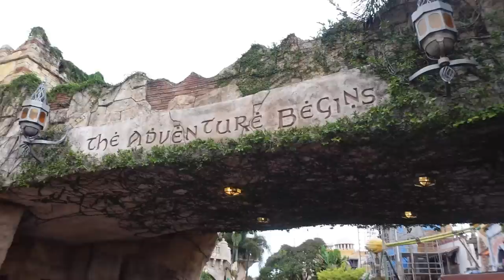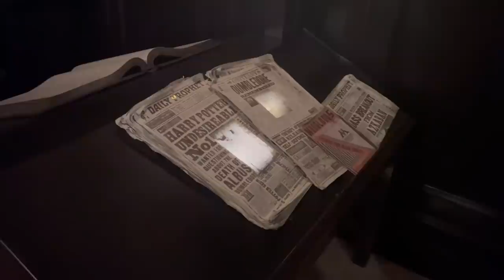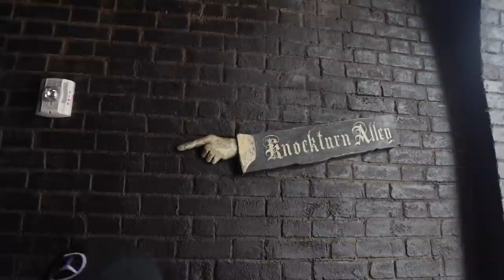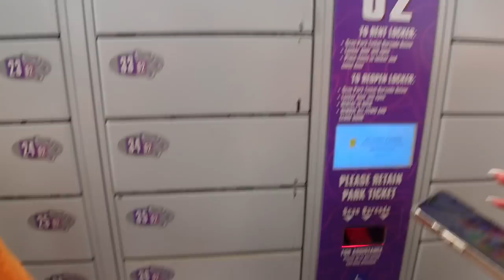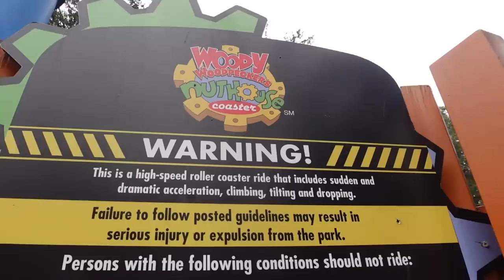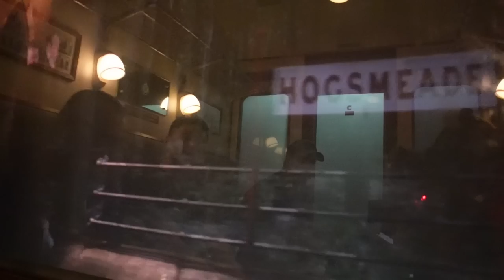Universal Orlando Vlog September 2022 - Winkelgasse, Hogwarts Express & Hogwarts - Tag 3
in diesem Video seht ihr Tag 6 meines Orlando Urlaubs. 💕universalorlando